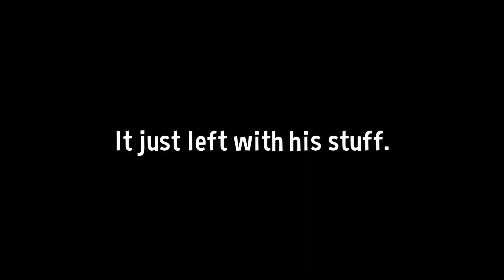3 Idiots go Work for the Company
We finally played Lethal Company for the first time and it was tons of fun!

People in this video:
Yours Truly (Blue)
Tauz (Purple)